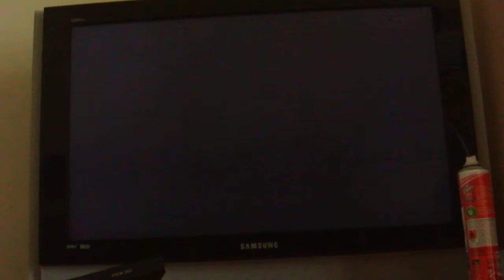MW3 GamePlay Odcinek 2 PL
Hi And Welcome To MW3 Gameplay we will be showing you the teddy bear in lockdown, Arkaden